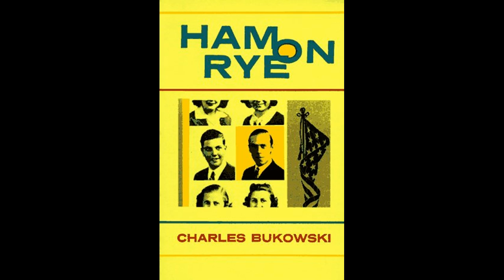Ham On Rye 7